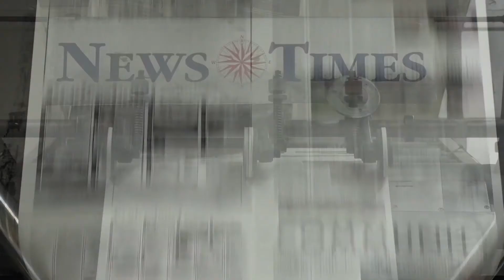Watch these hummingbirds feed and play in slow motion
These hummingbirds were out competing for food at some local residences of the Oregon Coast. We recorded them in super slow motion so now you can see movements and behaviors not seen by the naked eye.